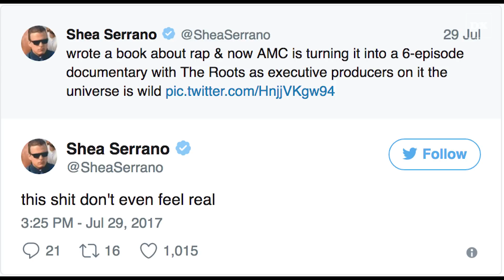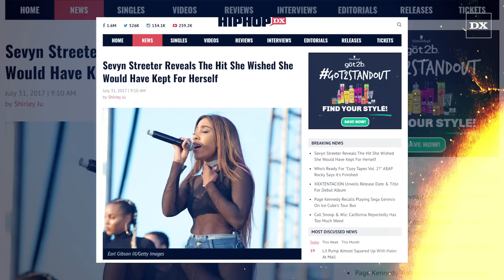Questlove & Black Thought To Executive Produce "The Rap Yearbook" For AMC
The series will be based on Shea Serrano’s New York Times best selling book “The Rap Year Book: The Most Important Rap Song From Every Year Since 1979, Discussed, Debated, and Deconstructed.”

Read the full story about The Rap Yearbook, AMC, The Roots and Shea Serrano on HipHopDX: